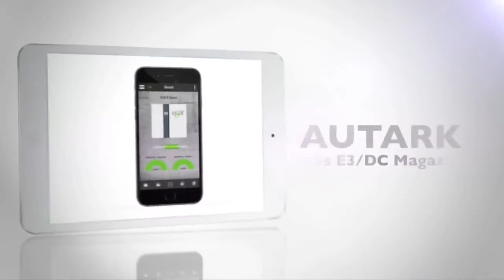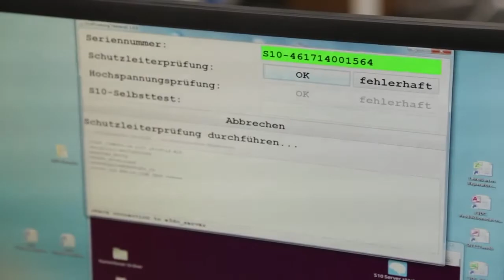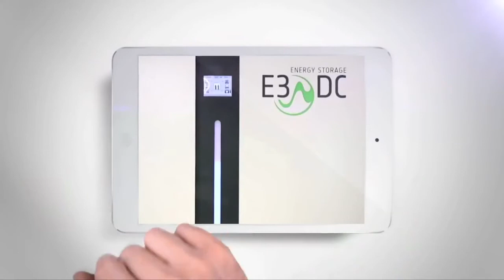Qualität und Service bei Stromspeichern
In der 35. Sendung von AUTARK - Das E3/DC Magazin behandeln wir das Thema Qualität und Service bei Hauskraftwerken.
Die E3/DC Hauskraftwerke sollen auch in 20 bis 30 Jahre noch problemlos in Betrieb sein. Um einen dauerhaften Betrieb zu gewährleisten, muss bereits bei der Produktion eine gute Qualität gewährleistet sein.

Zu Gast sind wir in Wetter (Ruhr) bei der Produktion von E3/DC Hauskraftwerken. Gemeinsam mit Peter Gutendorf, Leiter Service/Qualität bei E3/DC, versuchen wir, gemeinsam die Kriterien der Qualität zu definieren. Besonders interessant: die 10-jährige Systemgarantie.

So erreichen Sie uns:
E3/DC GmbH
Karlstraße 5
D-49074 Osnabrück